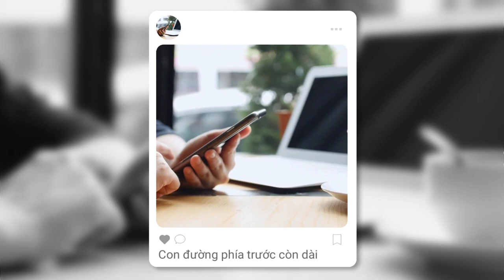Con đường phía trước còn dài